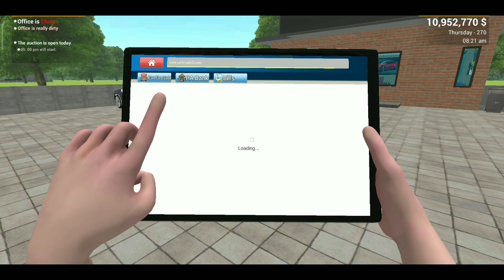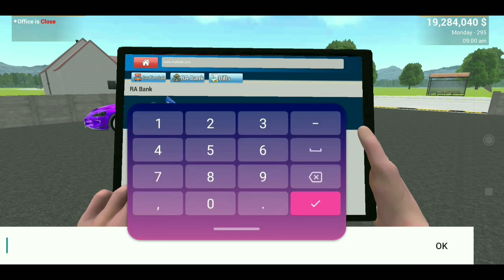How to get unlimited loan in car saler simulator dealership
How to get unlimited loan in car saler simulator dealership || Car saler simulator dealership

Car saler dealership simulatorCar saler dealership simulator
How to pay loan in car for sale simulator
How to get loan in car saler simulator dealership
How to get unlimited loan in car saler simulator d
assassin ninja
techno gamerz
car for sale simulator 2023
car saler simulator dealership new update employee hire
car dealer simulator 2023
car for sale simulator
car saler simulator dealership next update
car for sale simulator 2023 price
car for sale simulator unlimited money trick
assassin ninja new video
villnam
car for sale simulator 2023 download android
car saler simulator dealership unlimited money trick
techno gamerz car for sale simulator video
showroom update in car saler simulator dealership
car for sale simulator new update
car saler simulator dealership rare car
total gaming
gaming
car saler simulator dealership update
car saler simulator dealership new cars
car saler simulator rare car
car saler simulator dealership download
anshu bisht
gamerfleet
car saler simulator dealership rare cars
how to download car saler simulator dealership
car saler simulator dealership myths
car for sale simulator 2023 myths
car saler simulator dealership update not showing
techno
real car for sale simulator
car saler simulator dealership update problem
real car for sale simulator in mobile
car saler simulator dealership new update office edit mode
car saler simulator dealership mobile
yessmarty pie
dattrax
dattrax gaming
car dealership
car for sale simulator gameplay
today car saler simulator dealership new update
how to download real car for sale simulator in mobile
simulator games
4 new cars added in car saler simulator dealership
how to take bank loans in car saler simulator dealership
bank loan car for sale simulator
bank loan kaise le car saler simulator dealership
new showroom car for sale
car for sale simulator new showroom
shake screen problem in car saler simulator dealership
lag fix in car saler simulator dealership
how to fix lag and shake screen problem in car saler simulator dealership
how to join beta in car saler simulator dealership
new gameplay video in hindi
funny gameplay india
gaming in hindi
hindi games
action games video
horror games
funny gameplay
games video
gameplay in hindi
game
gameplay
hindi
games
gamify world
car for sale simulator 2023 new update
how to update car saler simulator dealership
car for sale simulator top 5 myths
car for sale simulator 2023 new game
busting myths in car for sale
new office in car saler simulator dealership
assassin ninja car saler simulator dealership
car saler simulator game 2023
new update car saler simulator
car for sale simulator 2023 download
car saler simulator all games
car for sale simulator 2023 mobile
car saler simulator 2023 download android
car for sale simulator game on play store
best car saler simulator game
car saler simulator games
car for sale simulator 2023 mobile game
car for sale simulator mobile game
gamerzbhai76
car saler
HOW TO PAY BANK LONE IN CAR SALER SIMULATOR DEALERSHIP
How to get unlimited money in car saler simulator